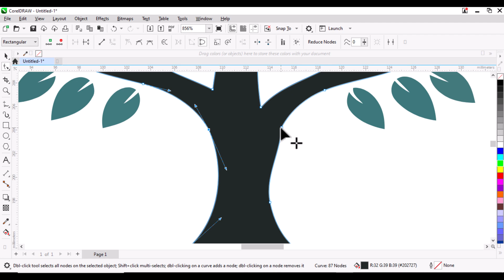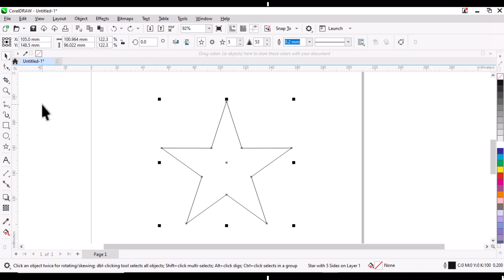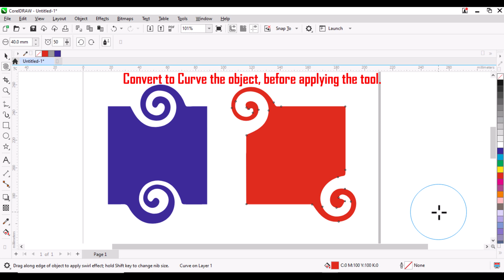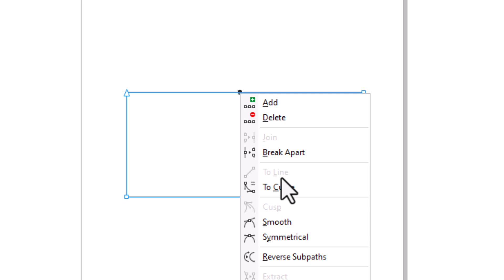CorelDRAW Essentials: Master the Shape Tool & Subtools | CorelDRAW 2024 Tutorial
In this third video of the CorelDRAW Essentials series, we explore the Shape Tool and its powerful subtools in CorelDRAW 2024. Learn how to manipulate shapes, curves, and nodes with precision using these essential tools to take your designs to the next level. Perfect for both beginners and advanced users, this tutorial provides detailed instructions on using the Shape Tool for editing objects, curves, and creating custom designs.